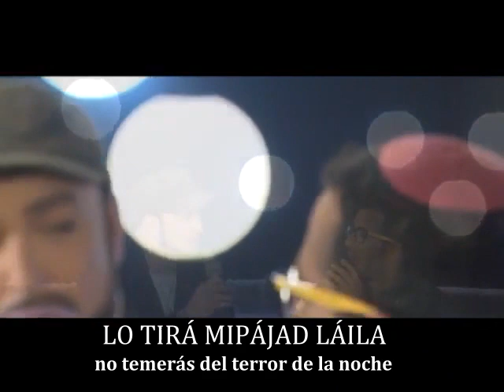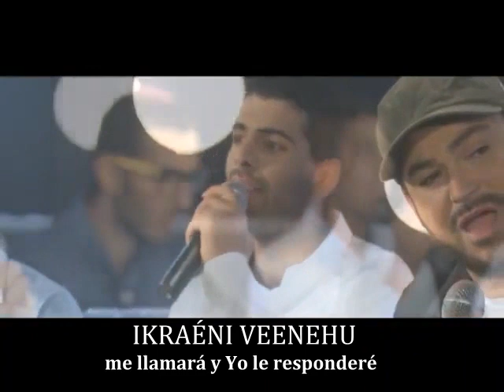Salmo 91 - Yoshev Beseter Elyon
En este salmo se profetiza sobre la futura redención de este largo exilio y exhorta a las personas a llenar sus corazones de confianza en Di-s y no desmoronarse al pensar que el exilio y sus sufrimientos nunca llegarán a su fin.